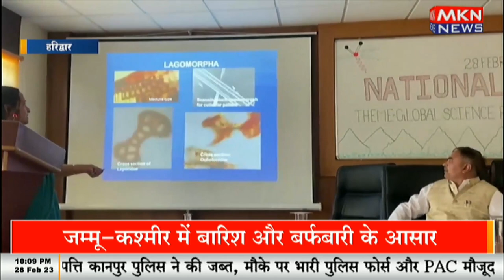राष्ट्रीय विज्ञान दिवस पर वन्यजीवों को संरक्षित करने की आवश्यकता पर कार्यक्रम